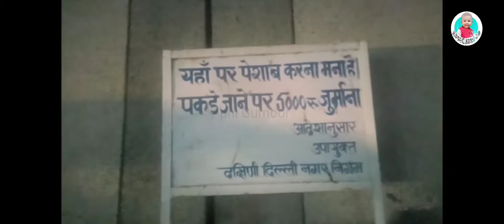Injoy in Park || Apni Gurnoor || only 5 months girl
Gurnoor is going to park for injoying...

Gurnoor is injoying

She is so Happy to go to Park

Some  YouTube Videos of Gurnoor is here 👇👇

Goes to Dadi's Home  || Apni Gurnoor || only 5 months girl

Favorite Dishes / Recipe  || Apni Gurnoor || only 5 months girl

Bathing at Bathtub  || Apni Gurnoor || only 5 months girl

First word PAPA || apni Gurnoor ||  5 months girl

Mere muh mein Lollipop || Apni Gurnoor || 5 month's baby Girl

Apni Gurnoor || only 5 months girl || understand voice

Ignore this

linkin park ,
south park ,
jay park ,
jurassic park ,
how to parallel park ,
arpi park ,
park ranger lb ,
bleed it out linkin park ,
linkin park breaking the habit ,
q park ,
in the end linkin park lyrics
linkin park papercut,
park bom spring ,
papercut linkin park ,
linkin park hybrid theory ,
south park nagger ,
saturday in the park ,
macarthur park ,
yosemite national park ,
faint linkin park ,
action park ,
linkin park new divide ,
given up linkin park ,
linkin park given up ,
theme park tycoon 2 roblox ,

manzoore nazar
manzoore nazar sourav joshi
sourav joshi vlogs
sourav joshi
sourav joshi arts
priya dhapa
dhapa sisters vlogs
saaj bhatt
official video
mauja
jhoota lagda
love songs
romantic songs
love song
romantic song
hindi song
new songs
hindi songs
new songs 2022
tera ho raha hoon
sourav joshi music video

MANZOORE NAZAR: Sourav Joshi Vlogs, Priya Dhapa | Saaj Bhatt, Srishti Bhandari | Amjad Nadeem Aamir.

go to youtube watch full song.

Voilà! Digi presents 'Manzoore Nazar', the most awaited love song, starring Sourav Joshi Vlogs & Priya Dhapa and sung by Saaj Bhatt & Srishti Bhandari. 'Manzoore Nazar' signifies acceptance of love purely through the eyes ♥️ SouravJoshiVlogs SouravJoshi PriyaDhapa DhapaSistersVlogs SaajBhatt SrishtiBhandari VoilaDigi favourite line from the song in the comments below. Also, make YouTube shorts and reels on the song and tag the 'Manzoore Nazar' team. We would love to see your creativity and would even repost the best ones!